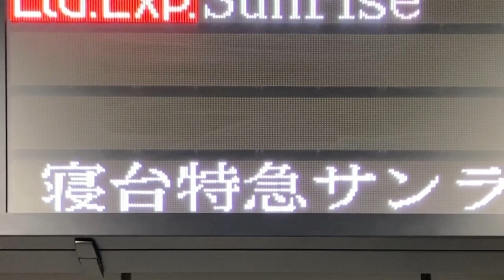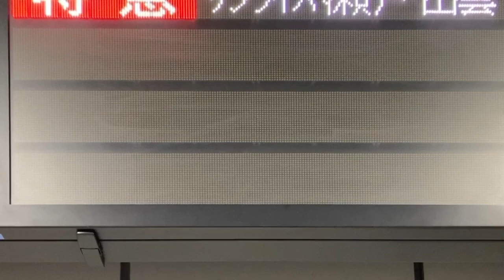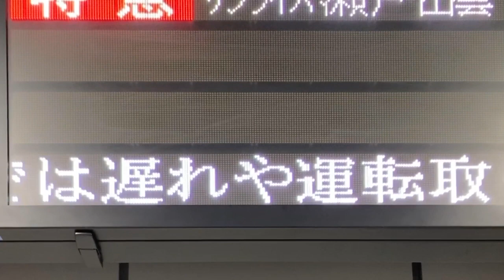【TB明朝モリサワ版22x22フォントスクロール確認用】JR西日本 大阪駅 改札口 発車標(LED電光掲示板) サンライズ瀬戸・出雲 東京行き